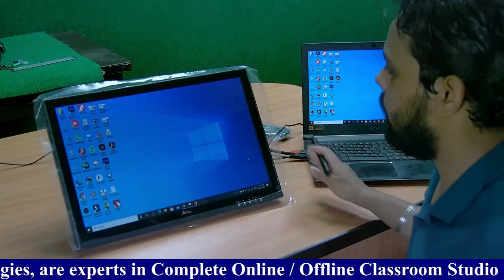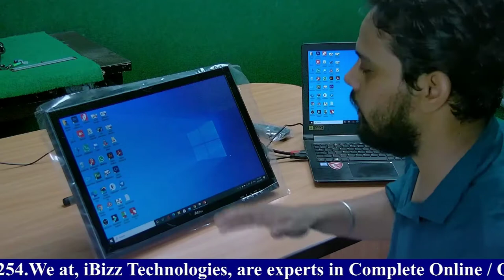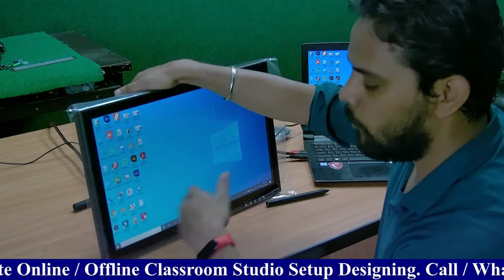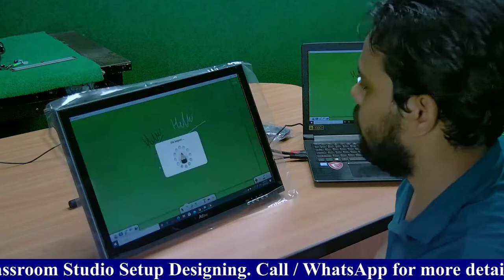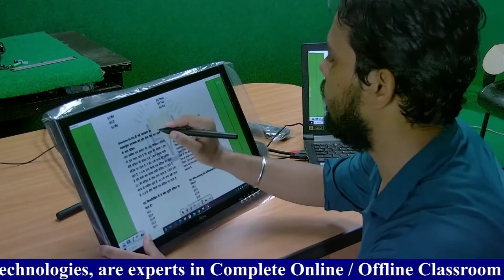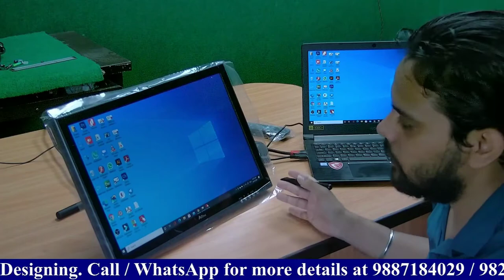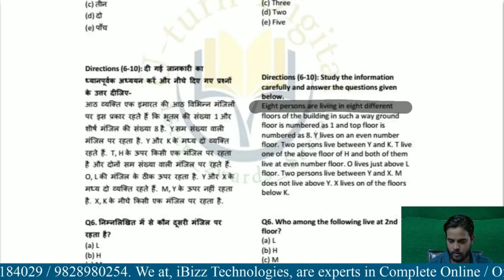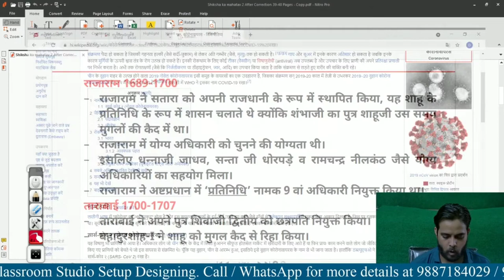Best Quality Graphic Pen Monitor Price | Graphic Tablet | Pen Interactive Monitor| Pen Touch Monitor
This video will demonstrate you the working of Graphic Pen Tablet. The educators who want to setup for Online Teaching but their budgets are low. This Graphic Pen Monitor is best for them in terms of quality as well as price worth. With this Graphic Monitor they can prepare video lectures for youtube, they can live the classroom on Facebook / Youtube / Twitch.

This Graphic Pen Tablet is also known in the market with the name of Graphic Tablet, Pen Interactive Monitor, Pen Touch Monitor, Touch Monitor etc.

We, iBizz Technologies, have expertise in followin products & solutions:

1. e/Virtual Classroom Solution
2. Smart Classroom Solution
3. Digital Interactive Smart Classroom
4. Digital Podium
5. Interactive Flat Panel (IFP)
6. LED Interactive Board
7. Visuliazer
8. Document Camera
9. Interactive Monitor
10. Graphic Pen Tablet Monitor
11. Video Conferencing System
12. PTZ Video Conferencing Camera
13. USB Speakerphone
14. Audio-Video Complete Setup for Auditorium / Seminar Room / Classroom
15. Online Classroom Solution
16. Lecture Recording & Streaming Solution
17. Complete Lecture Recording Studio Setup
18. Acoustic & Insulation Sound Proof Work Solution
19. Wireless Collar Mic System
20. Complete Audio System
21. DSLR Camera System
22. Studio Light Setup
23. Video Wall
24. Digital Signage
25. Projectors

We are a reputed name in Education & Corporate Industry with more than 3000 + client base PAN India and Channel Partners / Dealers Network.